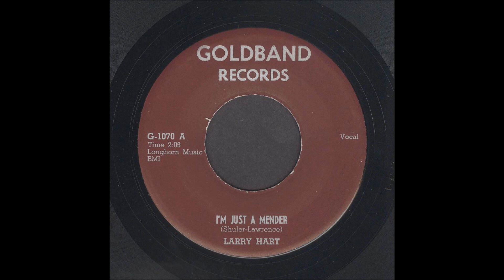Larry Hart - I'm Just A Mender - Rockabilly 45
Larry Hart, I'm Just A Mender, Goldband Records 1070
Recorded 1958, Lake Charles, Louisiana